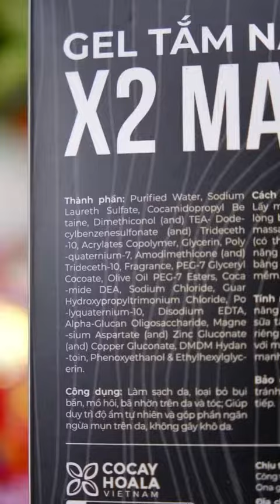Sạc pin khí chất đàn ông với hương thơm gỗ trầm nam tính nào !